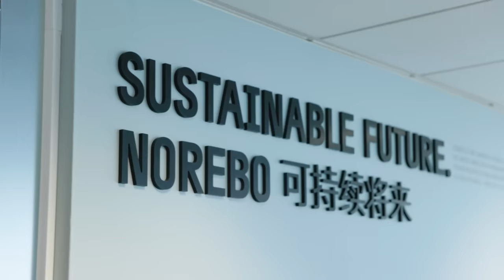Norebo's Sustainable Fishery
Ocean Titans